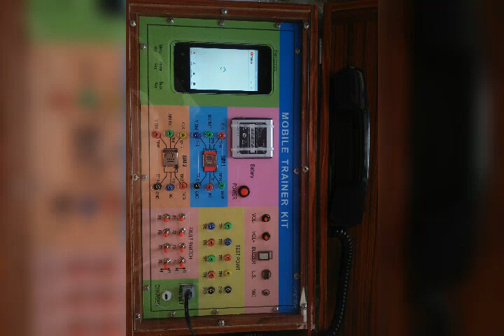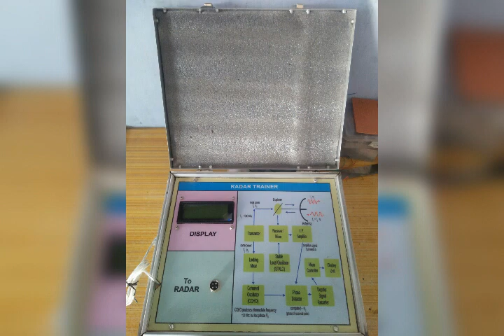PLC Trainer Manufacturer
Leading manufacturer of PLC Trainer. Share your details here to get free price quotes . Have any other requirement?